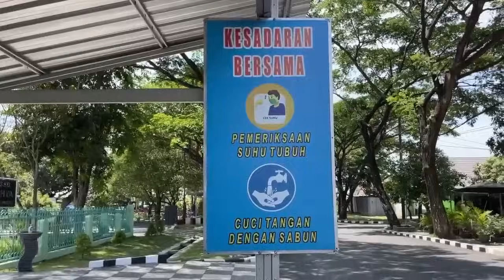KAKA KUMIS MAKAN PINANG YG MAU TINGGINAMBIT KAH WKWK